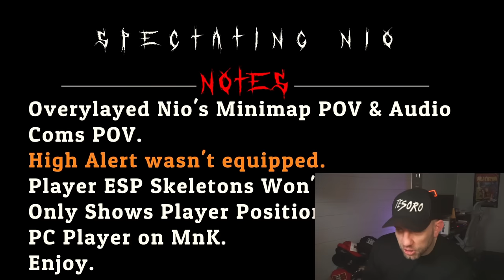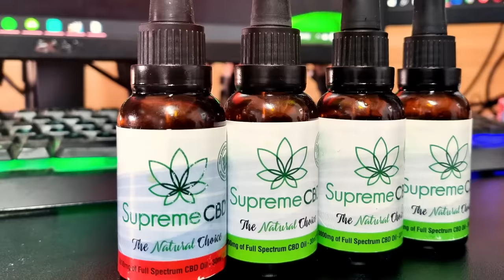FAZE NIO 100% USING WALLHACKS IN WARZONE 3!